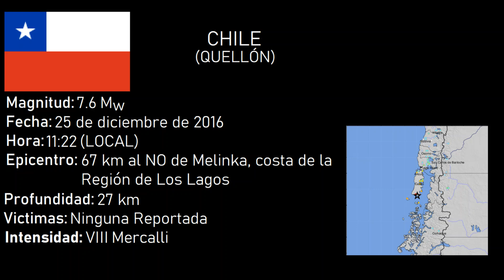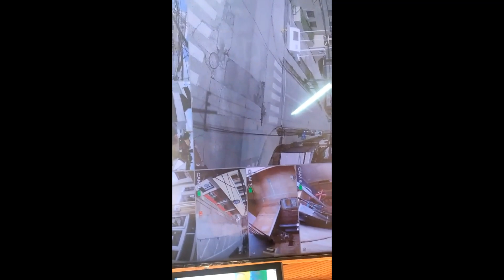Terremoto en Chile 7.6 (Quellón) 25 de diciembre de 2016 Recopilación HD / Earthquake in Chile 2016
El terremoto de Chiloé de 2016 fue un sismo de magnitud 7,6 Mw ocurrido a las 11:22:26 hora local (UTC-3) del domingo 25 de diciembre de 2016, es decir durante la Navidad de 2016.​ El epicentro se ubicó en el mar, en las costas de la Región de Los Lagos, a 67 km al noroeste de la localidad de Melinka.​ El movimiento sísmico tuvo una profundidad de 30 kilómetros y alcanzó una intensidad máxima de VIII Mercalli («severo») en Quellón. Fue percibido desde la región del Biobío hasta Aysén y en algunas provincias de Argentina. El Servicio Hidrográfico y Oceanográfico de la Armada de Chile (SHOA) declaró una alerta de tsunami para el bloque sur de la región de Los Lagos y estado de precaución para la región del Biobío, la Araucanía, Los Ríos, el bloque norte de la región de Los Lagos y la región de Aysén, las que fueron descartadas horas después.